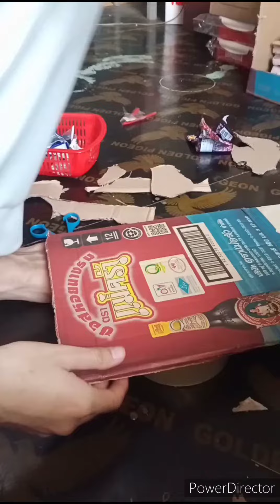Life hack DIY Craft with box for making moon _ beautiful art